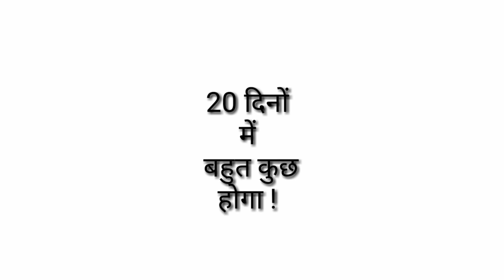BPSC || 64th bpsc || बचे हुए दिनों में ऐसे पढ़ें ! ( 105 )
Dear students ! 64 th BPSC PT exam men ab kuchh hi din bache hain. Aiye bache hue dino ka ek plan taiyaar karen aur is exam ko kisi bhi haalat men nikaalne ki shapath len.